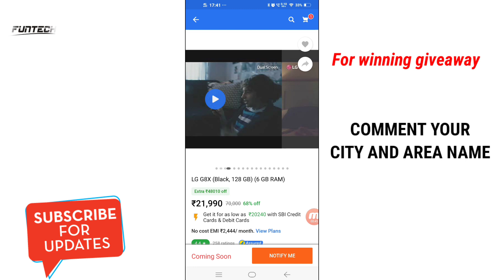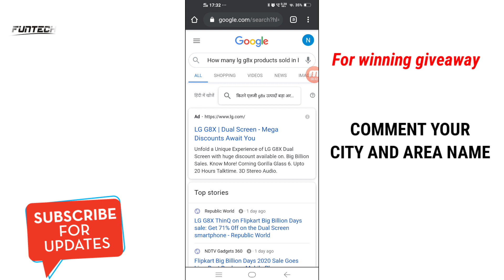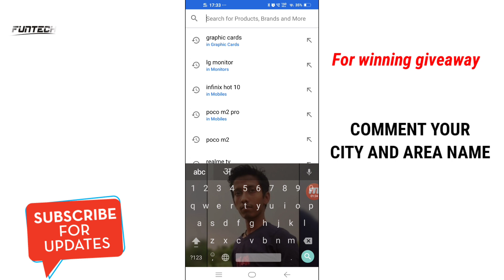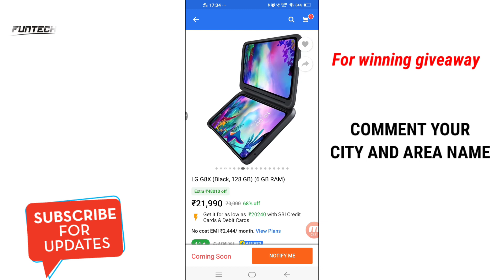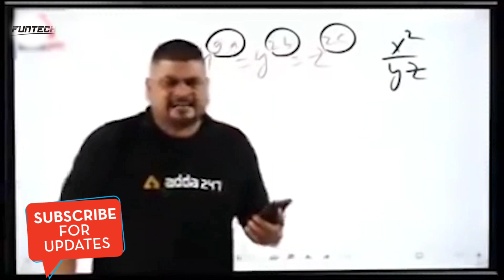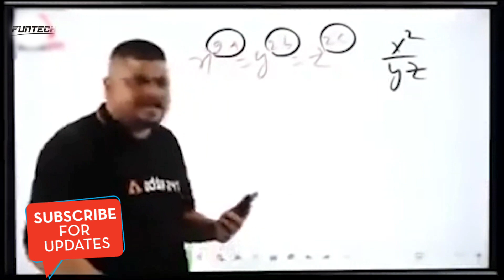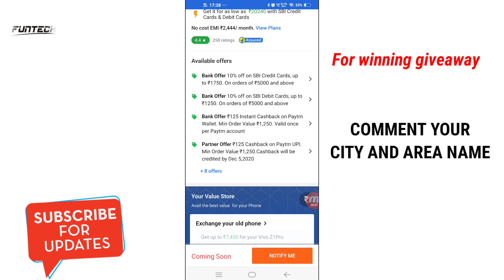LG G8X ADDRESS CHANGE GIVEAWAY | NEXT SALE DATE AND TIME ? PRICE INCREASE REASON😎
(minimum redeem:- 1 rupee)
INSTANT PAYMENT

✅Google tez (pay) sign up bonus 51 rs direct in paytm

Lg G8X, Lg G8X Fake Sale, Lg g8X Price, Lg g8x Unboxing, Lg G8X Review, Lg G8X Offers, Lg G8X Camera, Flipkart Big Billion Days, Flipkart Sale, Big Billlion, Lg g8X Discount, Lg g8X Vs Poco X3, LG G8X Flipkart Sale trick, lg g8x sale ink, How to Buy LG G8X flipkart, flipkart lg g8x sale trick, lg g8x flash sale, lg g8x 19990, Indian Jugad Tech